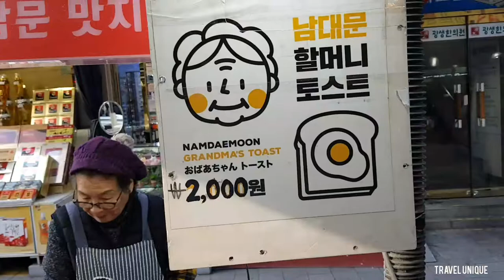Grandmother's Toast $2 | Korean Street Food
Grandmother's toast is located in Namdaemun Market,  Seoul Korea . Price $2